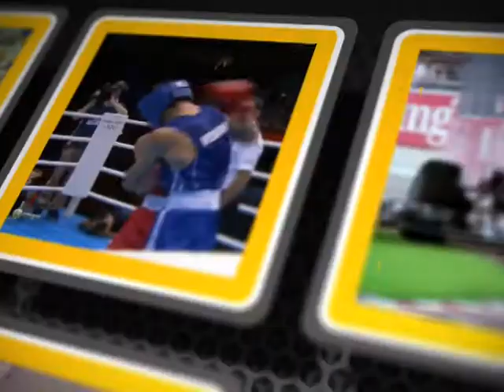Спорт-ревю 16травня 2018.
- Медалі  сумських  школярів  на  всесвітній  гімназіаді  в  Марокко, численні  змагання  легкоатлетів, де  встигли  відзначитися  наші  земляки, бронза  випускника  ІФК  Ігоря  Угніча  на  чемпіонаті  Європи  з  карате, друге  поспіль  чемпіонське  золото  тенісисток  «СумДУ-Грації»  і  друге  поспіль  срібло  чоловічої  команди  «Тенісної  Академії»  в  клубому  чемпіонаті  України  з  настільного  тенісу, вихід  «Вікторії»  до  фіналу  розіграшу  Кубка  України  серед  аматорів  і  перемога  футболістів  з  Миколаївки  над  роменським  «Агробізнесом-ТСК»  в  дербі  земляків  у  рамках  аматорського  чемпіонату  України ...